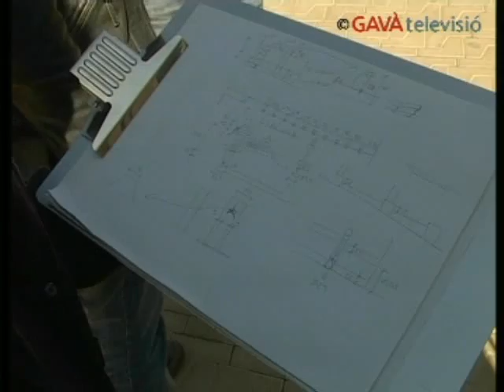GTV Notícies 15/04/09 - La bassa del Museu ja és buida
Les obres de remodelació del Parc de la Torre Lluch impliquen també el seu entorn, amb els seus elements propis, com ara el mur de separació entre el parc i el carrer de Salvador Lluch o la font i la bassa que dóna la benvinguda als visitants del Museu de Gavà. Aquestes incidències, però, no afectaran al resultat final ja que tots dos elements sestan desmuntant, justament per evitar que es malmetin durant els treballs i, un cop acabades les obres, recuperar-los.